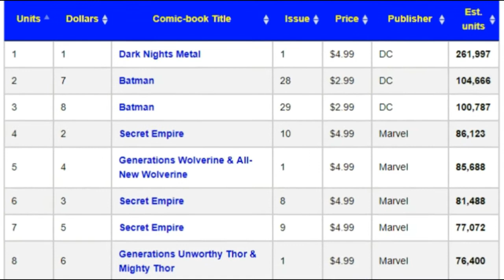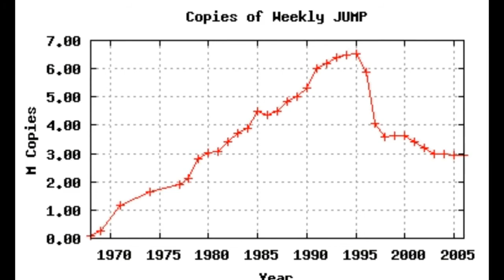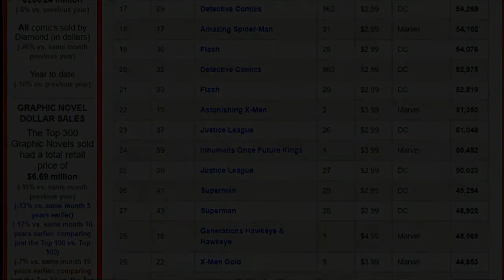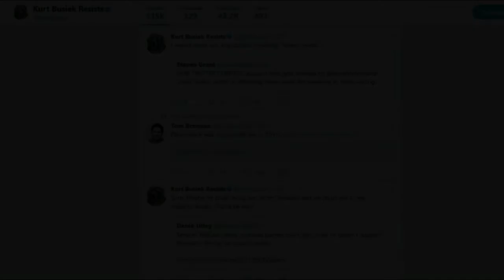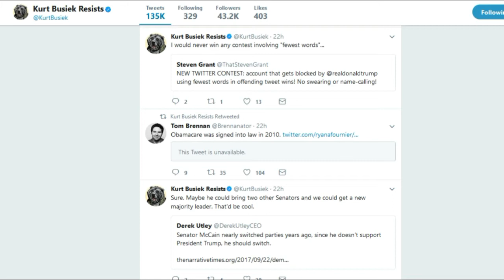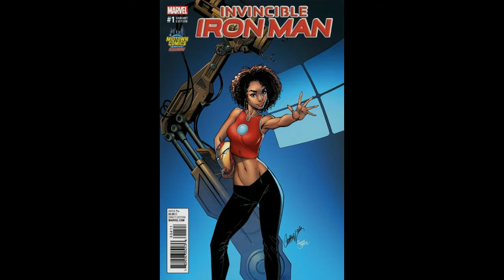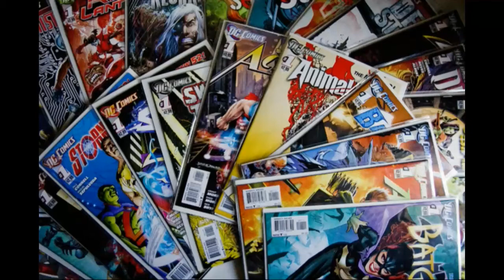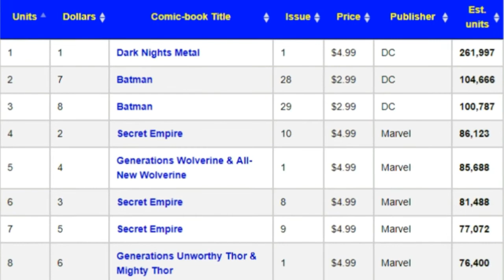Is Marvel ruining the comic book industry? -A Special Weekend Rant-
I talk about the reasons behind the comic book industry collapse. I offer my opinions and several reasons why I believe comic book shops are closing down around the country. I also offer information on the sales figures declines and the possible reasons behind it. Let me know down in the comments section if you agree or disagree. Thank you for your time and please remember to support comic book writers and artists.

Buzzwords: SJW, Marvel, Captain Marvel, DC Comics, The Hulk, Spiderman, Gwenpool, Deadpool, The Avengers, Batman, The Joker, Weapons of Mutanat Destruction, X-Men, Cable, Superman, Action Comics, Elmer Fudd, Mr. Miracle, Comics, Comic Book sales, Comic Book shops closing, Riri Williams, Image, Darkhorse, Oni Press, Dynamite Entertainment, IDW Publishing, Titan, Aftershock, Valiant, Boom Studios, Wonder Woman, The Justice League, JLA, The Flash, Arrow, Supergirl, Batgirl, Cat Woman, Barry Allen, Green Lantern, Cyborg, Alex Ross, Jim Lee, Tom King, America, Gail Simone, Heather Antos, Kurt Busiek, Star Wars